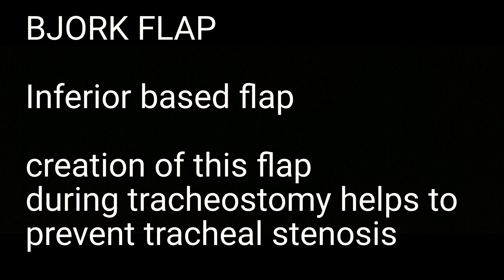ENT Image based question -92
INI-CET